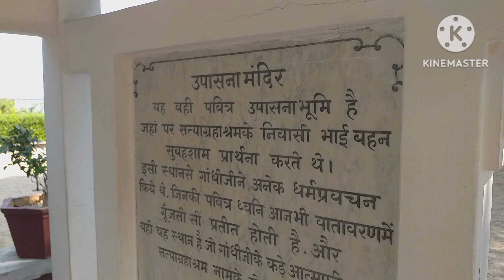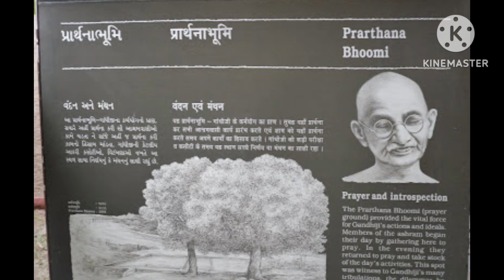Mahatma Gandhi's Dandi march | March 12, 1930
Video highlights
Mahatma Gandhi started the Dandi march, also known as the Salt
Satyagraha on March 12, 1930, and it lasted till April 5, 1930. This
act of non-violent civil disobedience was part of the Indian freedom
movement against the colonial rulers.